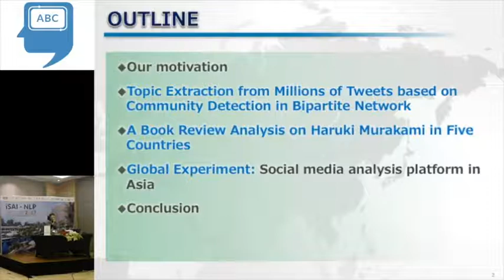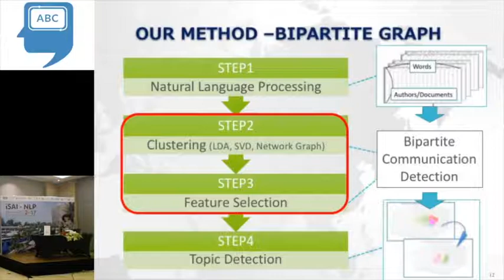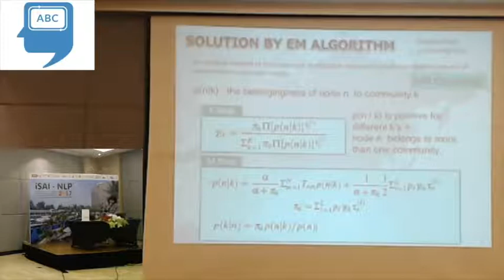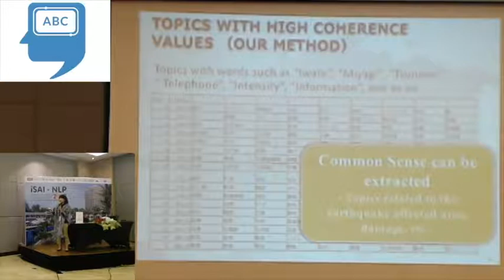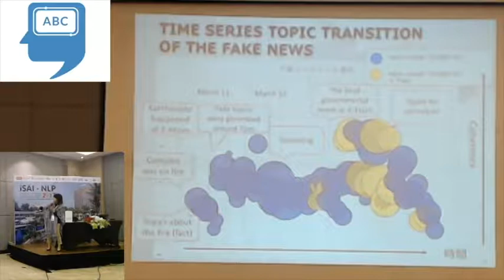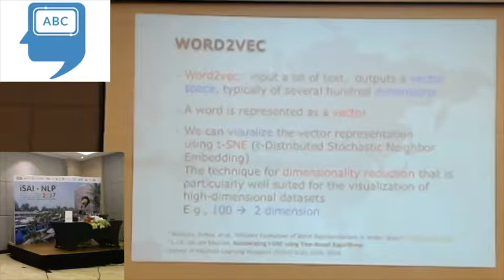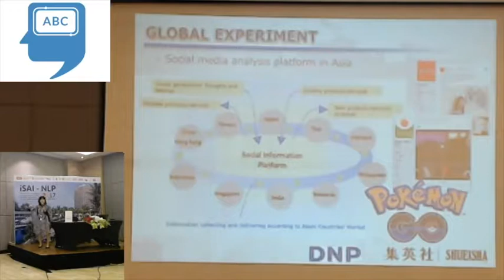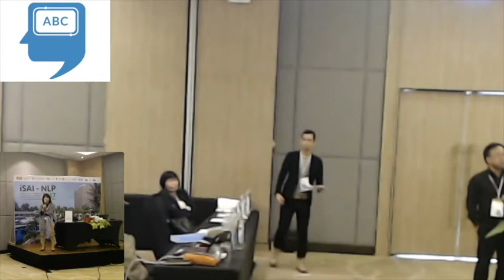Keynote Speaker Prof Dr Takako Hashimoto (iSAI-NLP 2017)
iSAI-NLP 2017